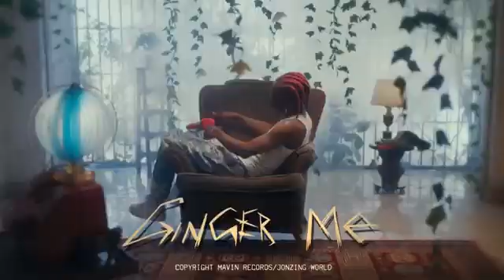Rema_ginger me(official music video)